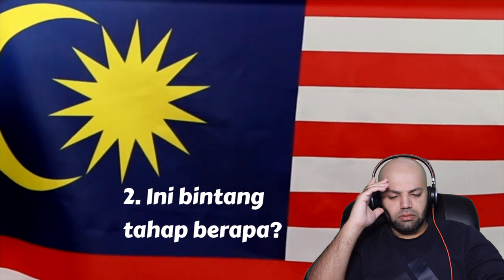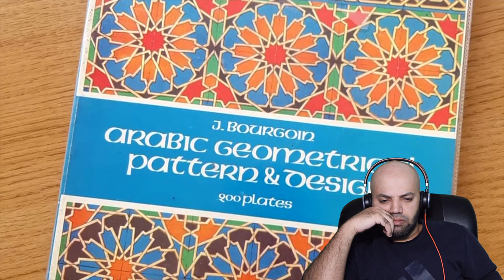Rahsia Bendera Malaysia yang Tak Terjawab Sampai Sekarang | Malaysia Reaction | MR Halal Reacts